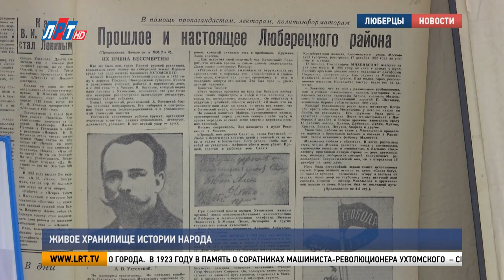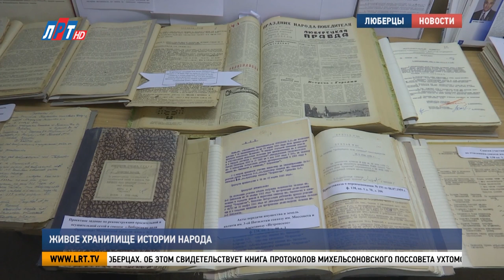Живое хранилище истории народа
Раз в год, 10 марта, в профессиональный праздник работников архивных учреждений, люберецкое архивохранилище открывает двери для посетителей. Какие важные исторические документы хранятся на стеллажах, и чем живёт архив сегодня, узнали мои коллеги.

Живое хранилище истории – Люберецкий архив. Здесь представлены подлинные документы, отражающие историю края. Знаменательные события, памятные даты и имена, которые золотыми буквами вписаны в историю города.

В 1923 году в память о соратниках машиниста-революционера Ухтомского – Смирнове, Киселёве, Волкове – их имена присвоили улицам в Люберцах. Об этом свидетельствует книга протоколов Михельсоновского поссовета Ухтомской волости. Из архивных материалов известно, что улица 8-го Марта три раза меняла название. Была Подосиновской, Троцкого и Сталина. Особое место на выставке – истории административно-территориального деления региона.

Отражена на выставке и современная история. Вот документы 1998 года об утверждении герба и флага Люберецкого района.

Надежда Мангасарян, посетительница выставки: «Я не первый раз посещаю такие выставки. Но это выставка уникальная, она подготовлена к 400-летию Люберец. Представлены уникальные и интересные документы. Люберцы считаются родиной вертолётостроения. Здесь работали Камов, Миль. Также учился Юрий Алексеевич Гагарин. Очень интересная информация представлена по этим сведениям на этой выставке. Мы было очень интересно всё это рассмотреть».

В целях сохранения исторического наследия государственных архивов многие документы оцифрованы и переведены в электронную базу.

Ирина Фирсова, начальник люберецкого архива: «Цифровизация, конечно же, нужна. Она помогает сохранить документы. Но настоящие подлинные документы отражают не только всю красоту того времени. Они нас погружают в это время. Всегда же было достоинством книги – текст увидеть глазами и потрогать эту книгу руками, больше воспринять, чем в электронном виде».

В люберецком архиве хранятся более 54 тысяч документов. Самые ранние датированы 1863 годом.